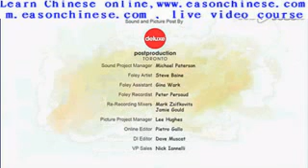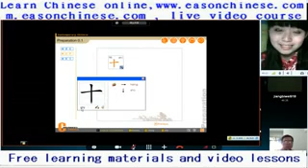1693super funny never say die pigs subtitles Note